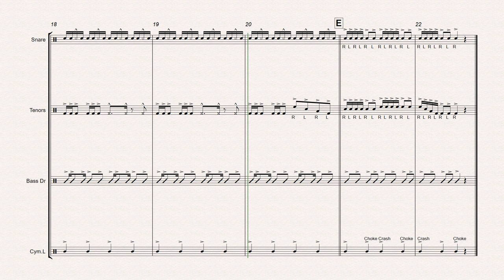Tadpole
Tadpole is a great cadence for younger drumlines who will be soon be transitioning to a more advanced group (such as a high school drumline). This cadence is simple, fun, and packs quite a punch for a Level 1 cadence!

Recommended Instrumentation:
1+ Marching Snare Drum
1+ Marching Multi Tenor Drum - 4 Drums
1+ Marching Bass Drum
1+ Crash Cymbals